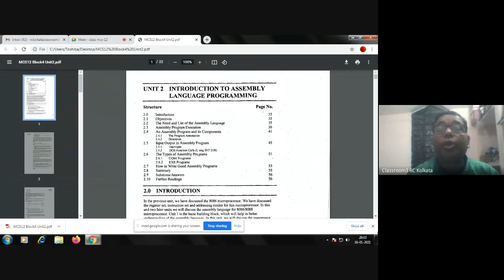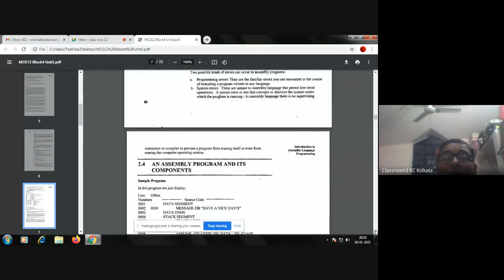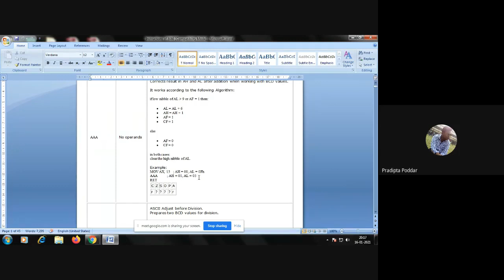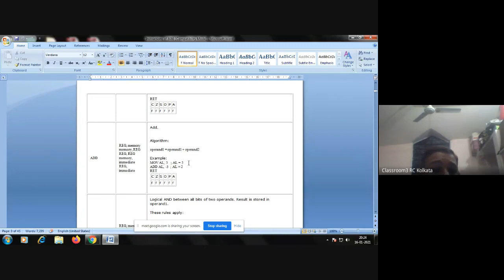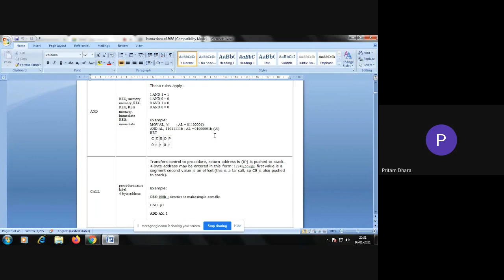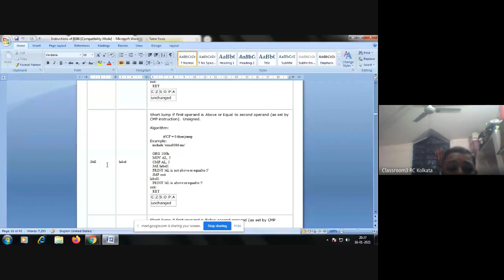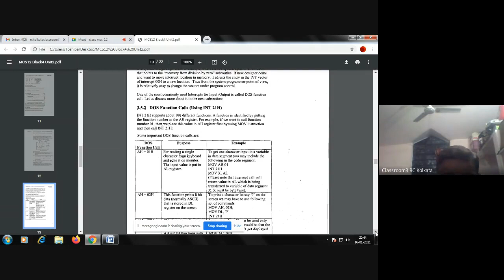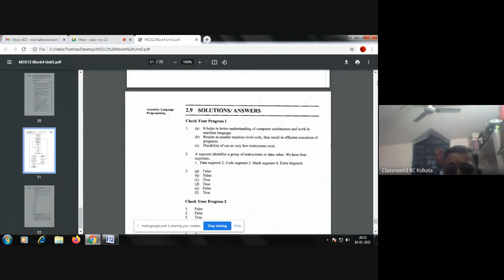MCS012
LIVE LECTURE ON 16/01/2021,KOLKATA RC